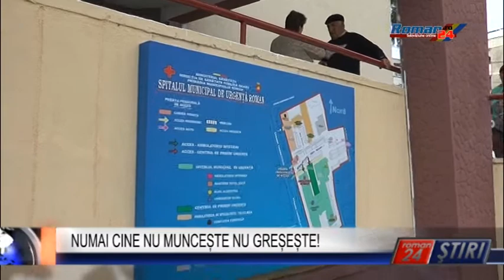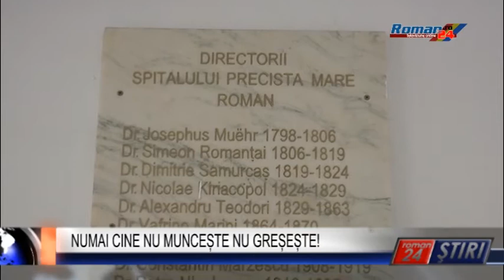NUMAI CINE NU MUNCEȘTE NU GREȘEȘTE!